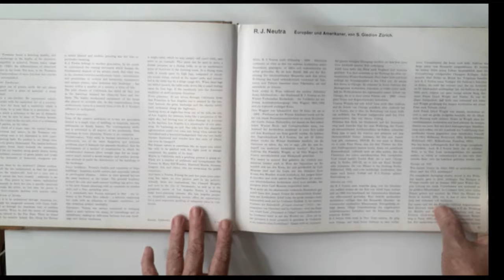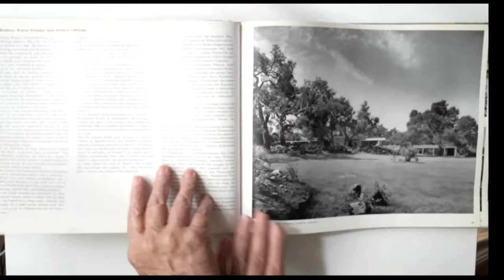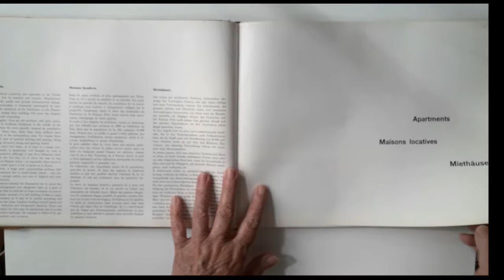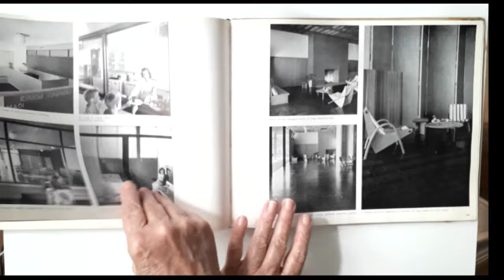Richard Neutra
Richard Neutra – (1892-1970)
Richard Joseph Neutra was an Austro-American architect. Living and working most of his career in Southern California, he became one of the most important architects of the third generation of the modern movement.
リチャードジョセフニュートラは、オーストラリア系アメリカ人の建築家でした。彼のキャリアのほとんどは南カリフォルニアで生活し、働いており、近代運動の第3世代の最も重要な建築家の1人になりました。

Richard Joseph Neutra était un architecte austro-américain. Vivant et travaillant la majeure partie de sa carrière dans le sud de la Californie, il est devenu l'un des architectes les plus importants de la troisième génération du mouvement moderne.

1100 Valuable and rare publications about Architecture and Urbanism.
Leafing through in order to find content that assists the following segments:
1- Teachers and undergraduate students of Architecture and Urbanism, Design and Engineering
2- Newly Graduated Architects, for knowledge on professional practice
3- Architects who look for content for BLOGS, VLOGS and other digital media
4- Booksellers and Publishers for the promotion of publications about Architecture and Urbanism that are currently being sold or reissued
5- Architecture and Urbanism Libraries – for the promotion of their collections
6- Graphic Designers, for the analysis and research of advertisements, editing and layout of valuable magazines of the 20th century